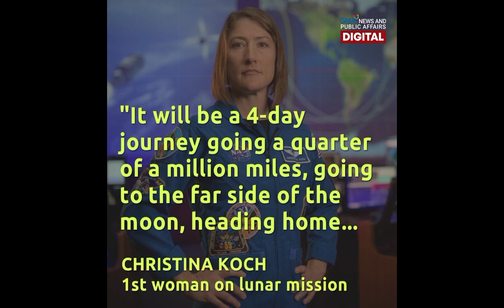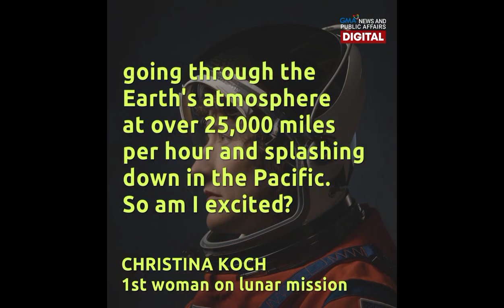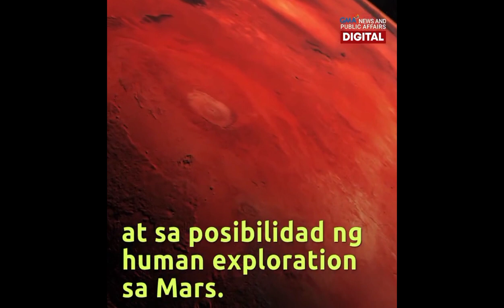Ang unang babae na sasabak sa Lunar Mission